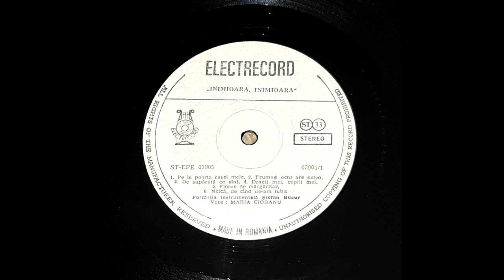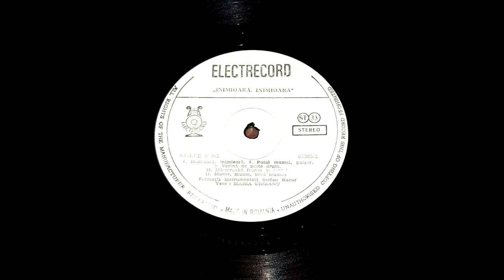Maria Ciobanu - inimioara, inimioara